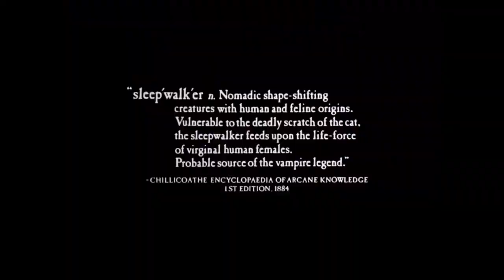A catch up vlog